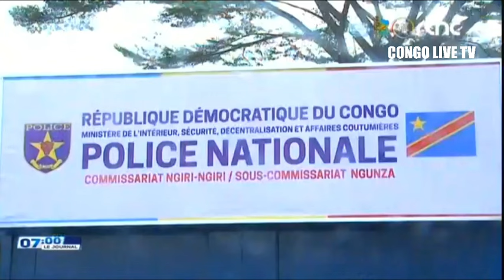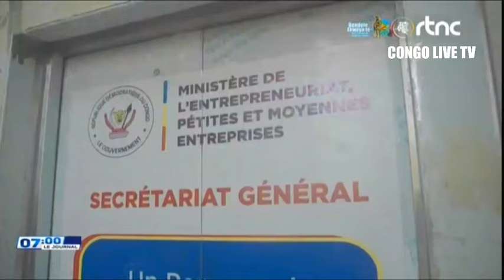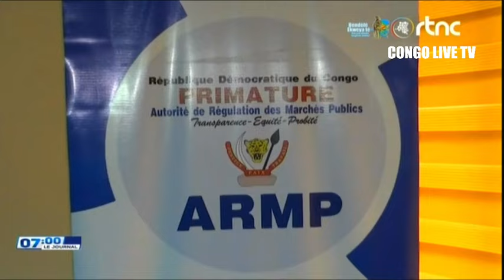🌍SUIVEZ : LE GRAND JOURNAL DE CE MERCREDI LE 18.09.2024 EDITION 07H00